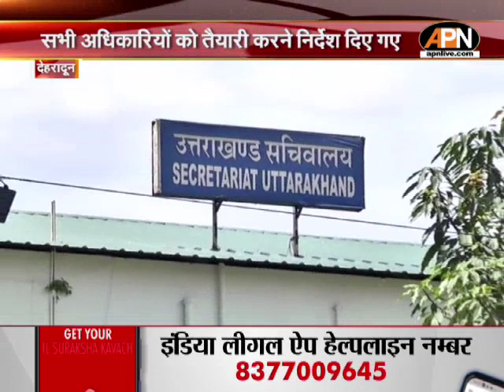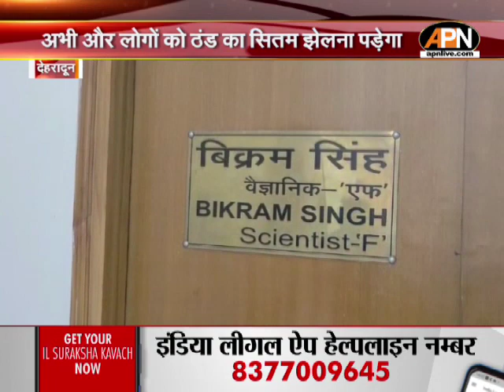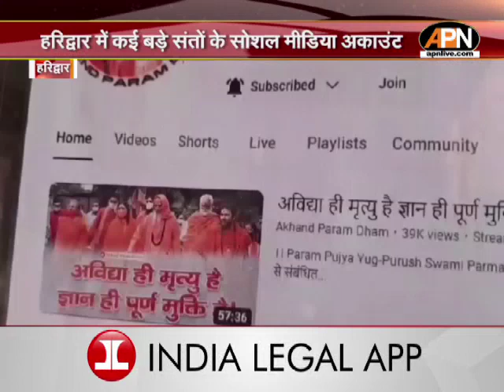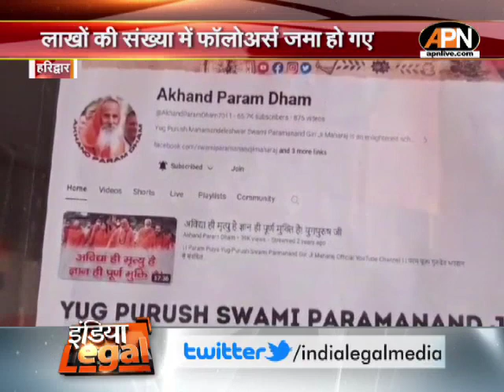Uttarakhand News: मदरसों में दिखेगा Ram Mandir का जश्न, बच्चों को दी जाएगी रामजी के जीवन की जानकारी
उत्तराखंड में सीएम धामी ने मदरसों में राममंदिर के उपलक्ष में स्वच्छता अभियान चलाने का निर्देश दिया है. अब राम मंदिर उद्घाटन का जश्न मदरसों में भी दिखाई देगा. मदरसा के बच्चों को श्री राम के जीवन की जानकारी दी जाएगी.